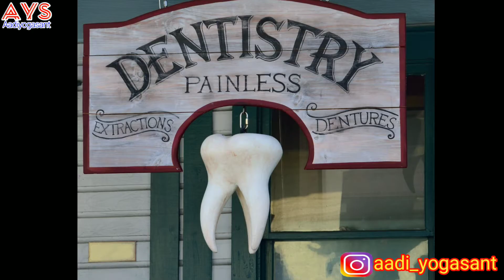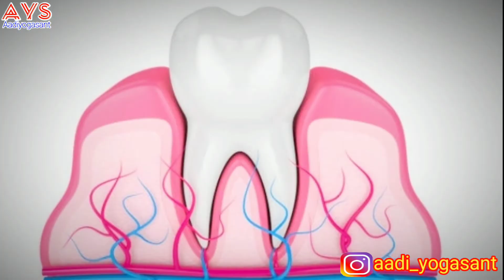पायरिया को दूर करने के आयुर्वेदिक उपाय || मसूड़ो से निकलने वाले खून को कैसे रोके || masure thik kare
पायरिया को दूर करने के आयुर्वेदिक उपाय || मसूड़ो से निकलने वाले खून को कैसे रोके || masure thik kare  aur yah upaay kuchh dino tak karne se masuro se khun nikalna band ho jata hai aur daant majbut ho jata hai. jaane kaise is video me.